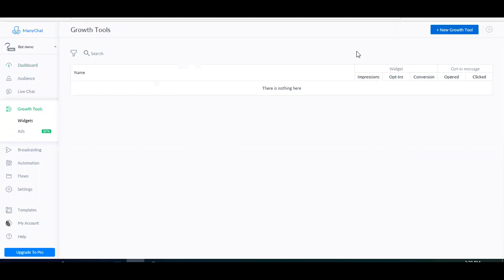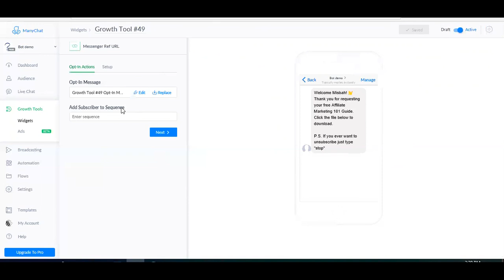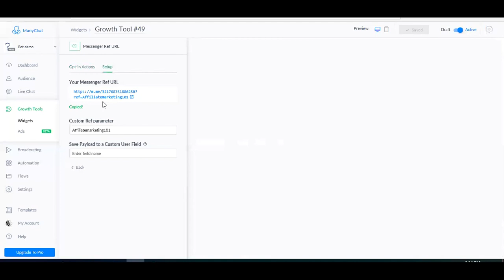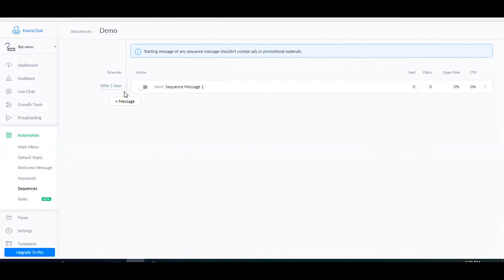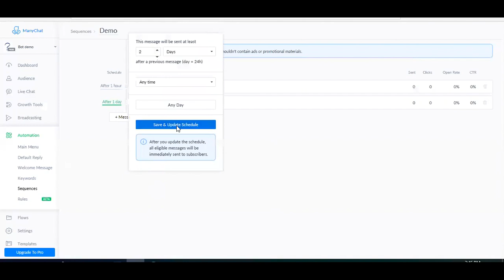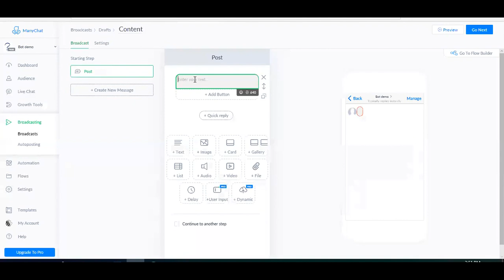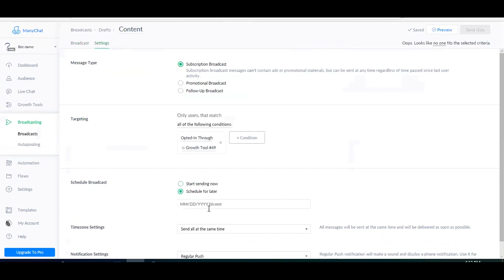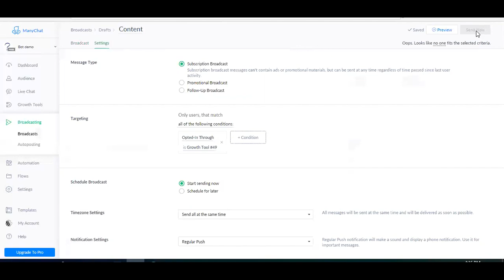How To Build An Affiliate Chatbot In Manychat: $1500 in 1 week!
Grab the 7-Figure Sales Bot responsible for bringing in $12K within 7 Days

In this video, I walk you through ManyChat and how I build my own affiliate chatbot to promote my own affiliate offers. I show you how to set up the Messenger ref url growth tool and create messages inside of sequences to promote your affiliate offers. Plus i also show you how to make use of broadcast messages.

However, please avoid making your bot spammy by sending out affiliate links all the time. Facebook has strict guidelines regarding to Messenger Bots, so in case someone reports your bot for being spammy, you can have your page taken off without warning, PLEASE BE CAREFUL and also provide genuine value to your subscribers.

🔸 Free Training on How to build Messenger Bots with ZERO COST and NO TECH SKILLS